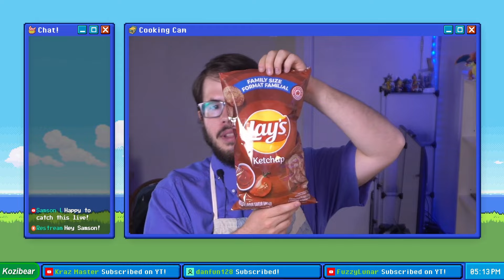Can I Make POTATO CHIP PORK CHOPS? | Highlights | Kozibear's Cooking Season 5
Ruffles! Lays! Kurkure! Chips ahoy!

🎞️Credits:
• The Pokemon Ruby/Sapphire Cloudy Sea video featured in my streams was made by Rokey (youtu.be/svLakCJlANw?)